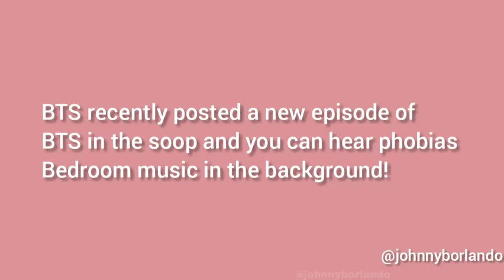BTS were listening to JOHNNY ORLANDO'S 'PHOBIAS'?!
WHERE MY ARMYS+JOS AT!!!?

the Johnny Orlando photo in the cover belongs to @johnnyworldwide on Instagram

Also 8d of EWY as soon as the MV drops!